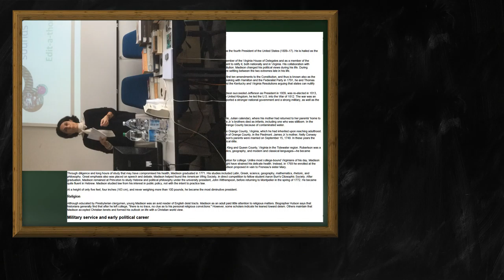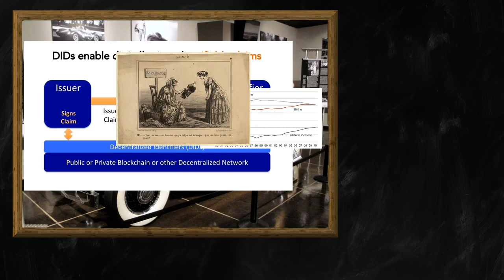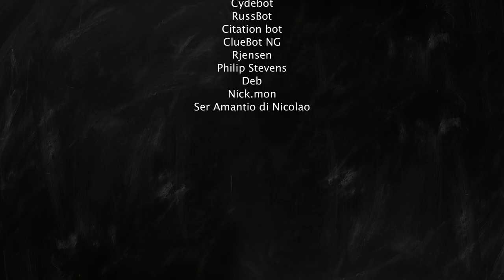Random Wikipedia: Antonio Salandra